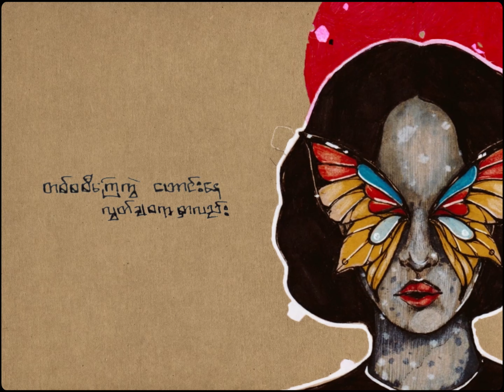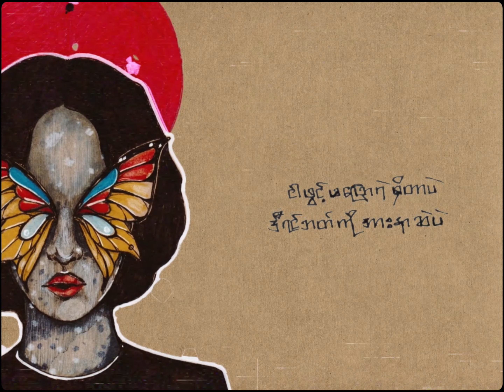ThuNoe - Fall In Love With U (Official Lyric Video)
ကျွန်တော်တို့ Gealluss Music Distribution ကနေ
တာဝန်ယူပြီး ဖြန့်ချိပေးထားတဲ့ @ThuNoe  ရဲ့
"Fall In Love With U" သီချင်းလေးပါဗျ

Written by ThuNoe , Prod. by Wunna
Artwork by Dee Doo
Video created by BORING Productions
Distributed by Gealluss Music Distribution